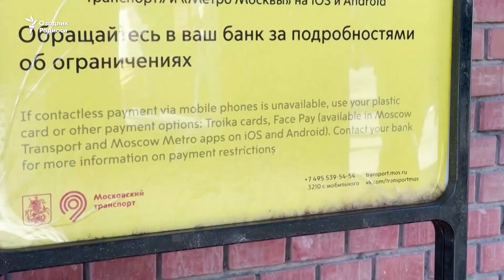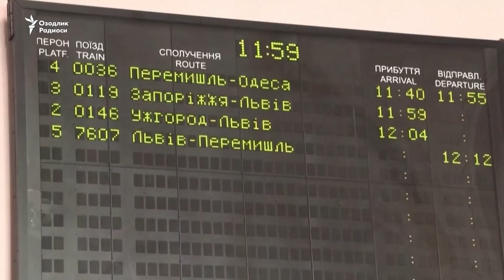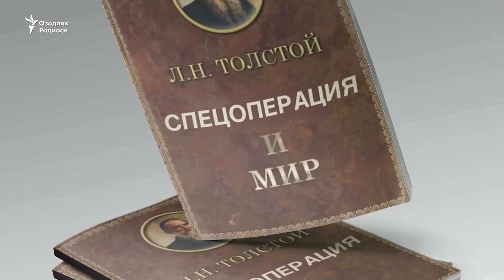OzodNazar: Urushning ilk haftasi: Putin yutqazmoqda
Россиянинг Украинага босқини бошланганига 2 март куни 7 кун тўлди. OzodNazar кўрсатувида урушнинг дастлабки ҳафтаси натижалари ҳисоб-китобини сиёсатшунослар Хуршид Ҳабиб ва Камолиддин Раббимов чиқариб берди. Суҳбатни Сарвар Усмон ўтказди.

Rossiyaning Ukrainaga bosqini boshlanganiga 2 mart kuni 7 kun to‘ldi. OzodNazar ko‘rsatuvida urushning dastlabki haftasi natijalari hisob-kitobini siyosatshunoslar Xurshid Habib va Kamoliddin Rabbimov chiqarib berdi. Suhbatni Sarvar Usmon o‘tkazdi.